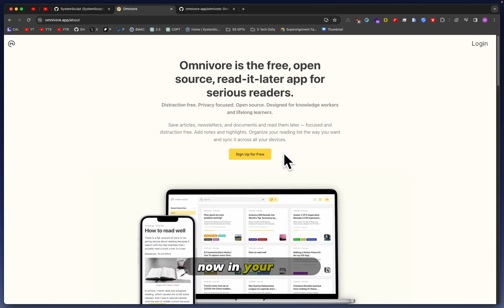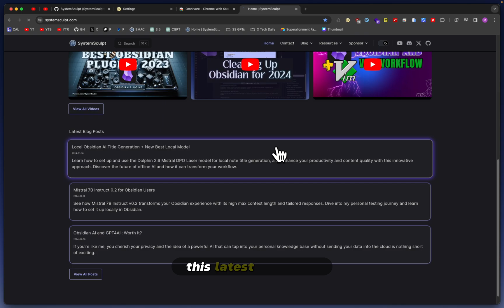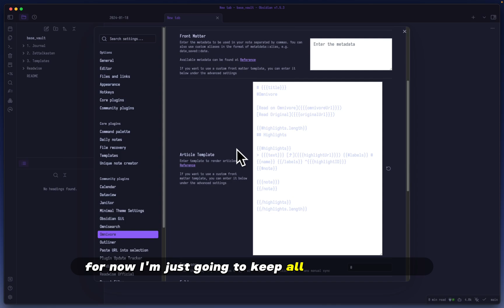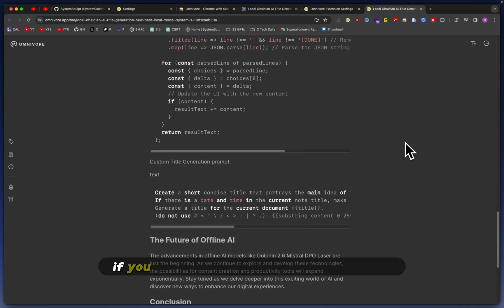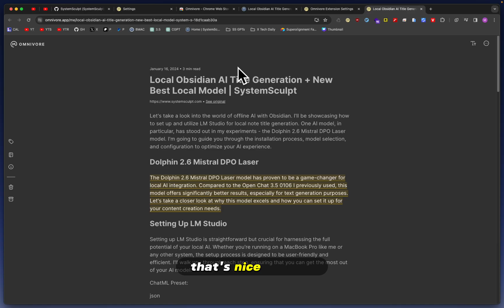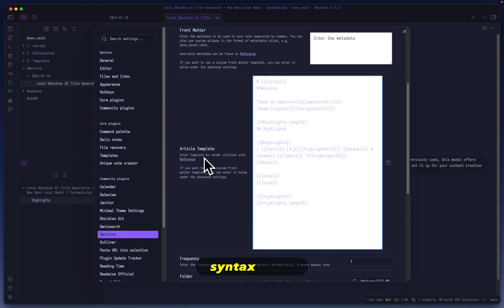Obsidian & Omnivore Plugin | Open Source Read-It-Later Solution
📚 I use Readwise/Reader to capture my daily digital text intake.

Every interaction is appreciated; it helps me out more than you know.

📝 Description:
Hey, Mike here from SystemSculpt! In this video, I dive into Omnivore - an innovative open-source 'read it later' solution perfect for text enthusiasts like myself. I'll walk you through its key features, focusing on its seamless integration with the Obsidian plugin. Discover how Omnivore enhances my daily text management and how its open-source nature allows for extensive customization. I also cover the installation process, both in your browser and within Obsidian, showcasing how Omnivore streamlines your digital note-taking experience. Don't miss out as I explore its user interface, highlighting its strengths and areas for improvement. Whether you're a long-time user or new to Obsidian, this video is packed with insights to elevate your productivity!